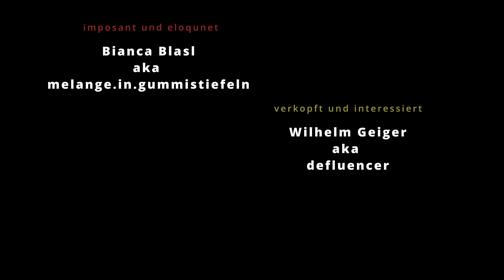B2P066 Gerhard und Gerrit Woerle - Vater, Sohn und Käse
... oder wenn der Käse mit der Zeit geht

Beschreibung:

Vor einer gefühlten Ewigkeit habe ich mal in Bangkok auf der berüchtigten Khaosan Road den Spruch „Same same but different“ aufgeschnappt. Seither lässt mich dieser Spruch immer wieder schmunzeln und bringt mich bisweilen in nachdenkliches Grübeln.

Vater und Sohn. Gerhard und Gerrit Wörle. Wenn neben Käse eines auf die beiden zutrifft, dann dieser Spruch. Hier saßen uns zwei völlig unterschiedliche und gleichzeitig so ähnliche Menschen gegenüber. Als würde man dasselbe Bild mit anderen Farben malen. Und so saßen wir da im Salzburger Henndorf und beide zeichneten ein sprachliches Bild aus Erinnerungen, gemeinsamen Momenten und vielseitigem Wissen rund um das Thema Käse.

Vor allem aber gewähren sie uns Einblick in ihr Leben und sprechen offen und ehrlich über das Unternehmen, die Zeit der Übergabe und ihre Visionen für die Zukunft. Auf diese Weise kann man in dieser Folge wieder ein wenig hinter die vordergründigen Kulissen eines Unternehmens blicken, dessen Namen viele von uns schonmal gehört haben. Und dabei vor allem die Menschen und ihre Beweggründe besser kennenlernen.

### Wichtig zu wissen ... ###

Wenn du BauertothePeople unterstützen möchtest, dann kannst du das hier machen ...

Danke an Haindling, dass wir euer Lied für Intro und Outro verwenden dürfen. Es passt einfach perfekt!

Danke fürs Reinhören und Weitersagen!

Durchs Reden kommen die Leut´ zamm